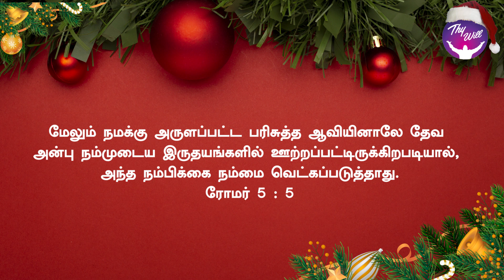Hope does not disappoint you | நம்பிக்கை உங்களை ஏமாற்றாது | God Morning | RBU Shyam Kumar